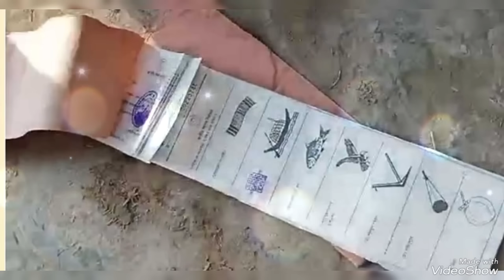Ajker Bangla Khobor 9 January 2024 | Bangladesh Letest News | Somoy Sangbad | Bangla News Today |BNP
এটি একটি সংবাদভিত্তিক ইউটিউব চ্যানেল।"Bd VIP News" আমরা দেশের সংবিধান ও জনমতের প্রতি শ্রদ্ধাশীল। তাই ধর্ম ও রাষ্ট্রবিরোধী এবং উষ্কানীমূলক কোনো মন্তব্য না করে সুচিন্তিত ও যথোপযুক্ত মন্তব্যের জন্য দর্শকদের প্রতি অনুরোধ করা হলো। আপানদের মতামত আমাদের কাছে সাদরে গ্রহন যোগ্য। মন্তব্য সমূহ দর্শকের একান্ত ব্যক্তিগত। এর জন্য চ্যানেল কর্তীপক্ষ কোন ভাবেই দায়ী নয় ।

আমাদের প্রচারিত ভিডিও গুলো দেশের স্বনামধন্য অনলাইন নিউজ পোর্টাল, গুগল, উইকিপিডিয়া  ও অন্যান্য অনলাইন সোর্স থেকে নেওয়া হয়, আমরা সর্বচ্চো চেষ্টা করি সঠিক সংবাদ আপানদের কাছে পৌঁছে দিতে, তাই এসব নিউজের সাথে সরাসরি "BD VIP News" এর কোন সংশ্লিষ্ঠতা নেই। তারপর ও কোন সংবাদের সত্যতা নিয়ে আপনাদের কোন প্রশ্ন থাকলে কমেন্ট সেকশনে জানাবেন। আমরা যথাসাধ্য চেষ্টা করব উত্তর দিতে।